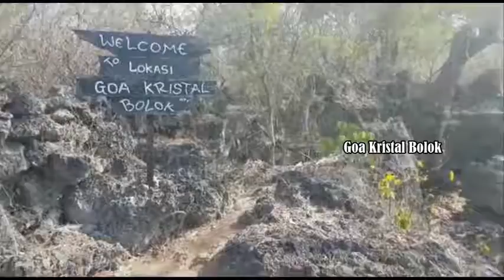Video 152 Kupang 21 Sep 2018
GARNET TOUR
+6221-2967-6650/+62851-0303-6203